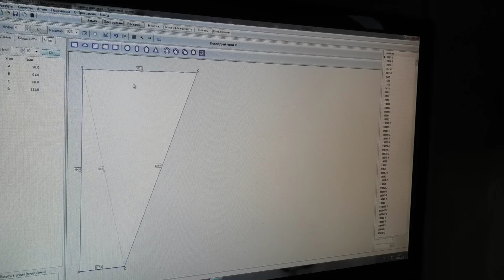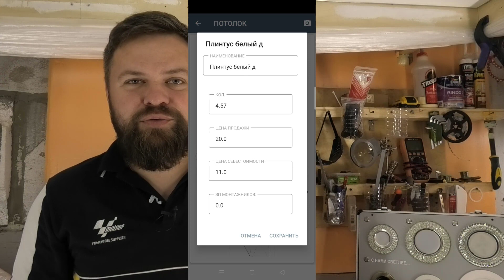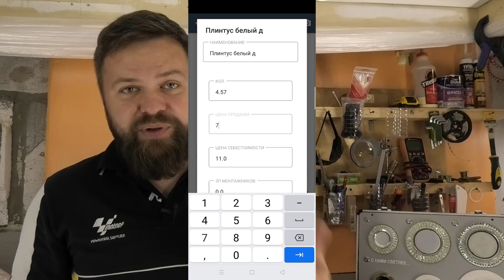Классное приложение для потолочника и не только! Построение потолков, расчет сметы, затрат и договор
Классное приложение для потолочника (отделочника, электрика, сантехника  и т.д.)
Приложение Smart Draw позволяет легко и быстро построить потолки на объекте.
При этом сразу же формируется смета и итоговая стоимость для заказчика.
Заказчика все устраивает и он готов подписать договор?
Без проблем, формируем договор с помощью приложения (данные заказчика, сумма договора, предоплата, остаток по договору) и подписываем на месте прямо на смартфоне!!! Далее договор можно отправить заказчику на почту или WhatsApp.
Потолки можно стразу отправить на производство ведь программа формирует чертежи как в виде изображения JPG, так и в "потолочном" формате Easy Ceiling.
Более того вы сразу можете оценить насколько выгоден данный объект, сколько надо заплатить монтажникам за работу, сколько вы потратите на материалы!
Для отличной техподдержки не забываем при регистрации указать в нижнем поле кодовое слово: МАСТЕР

Ребята качаем, пробуем, упрощаем работу себе, замерщикам, менеджерам и растем в глазах заказчика!